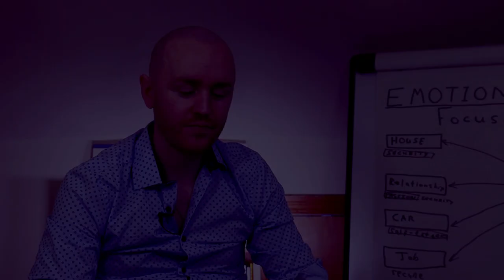How To Have 'An Experience' In Your Next Meditation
Meditation has enormous benefits. But, have you ever felt frustration with your lack of progress? Felt like you've put in the effort without getting any of the rewards? This video explains how to have an immediate and direct 'experience' while meditating. It's about what NOT to do. If you can avoid these three mistakes, success in easy and guaranteed.

Dr. David Maloney is a Psychologist and a therapist/counselor. His has trained in a variety of techniques (person-centered, Gestalt, ACIM, psychodynamic) and works with people on a wide variety of issues. His main areas of expertise are in self-esteem, motivation, self-actualization, spirituality, relationships, overcoming procrastination, and living authentically. If you feel like you're are holding yourself back in life, or just need someone to talk things through with, his online coachng service might be perfect for you. From your own home, you can work with a highly trained and experienced therapist.